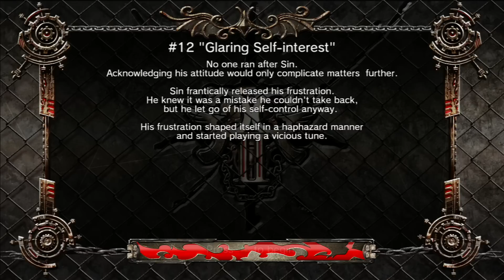Guilty Gear 2: Overture Ch.12 "Glaring Self-Interest"